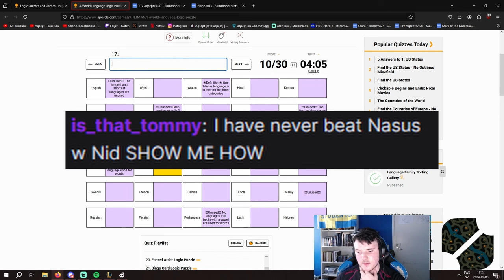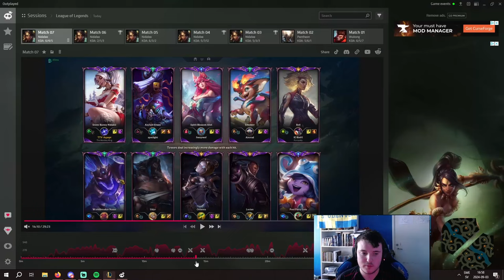How to STOMP Poke Nasus as Nidalee Top | Aqsept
Show casing how to win the Nidalee vs Nasus matchup

If you're interested in coaching then check me out on coachify